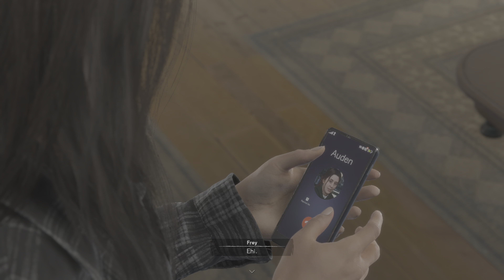FORSPOKEN REALTA' ALTERNATIVA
GAMEPLAY IN 4K HDR NO COMMENTARY